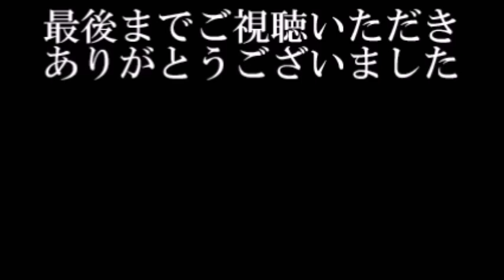足立康史に安倍総理、麻生大臣も共感w分裂を繰り返し見分けがつかない民進党らを区別するナイスな方法とは？最新の面白い国会中継【アパッチのおたけび】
足立康史に安倍晋三首相、麻生太郎副総理も共感w分裂を繰り返し見分けがつかない民進党、立憲民主党、希望の党、無所属の会らを区別するナイスな方法とは？最新の面白い国会中継【アパッチのおたけび】

【面白国会中継】辻元清美の質疑を小泉進次郎が父親譲りの答弁で冷静に対応する！政務官に委員会で個人的な意見を言わせる考えがおかしい【アパッチのおたけび】

【面白国会中継】小泉進次郎が小西洋之を手玉に取る！震災復興予算の質疑が早口だと指摘されクイズ王ブチキレ！【アパッチのおたけび】

【面白国会中継】青山繁晴が凄まじい追及！辻元清美の野田中央公園、獣医師会既得権益に神質疑で称賛の嵐【アパッチのおたけび】

【面白国会中継】西田昌司が半泣き蓮舫を献金疑惑で容赦なく追及！ガチギレした男の逆鱗に触れる！【アパッチのおたけび】

河野太郎が凄すぎる！立憲民主党にブチギレて…『史上最強の外務大臣』になると大宣言！最新の面白い国会中継【アパッチのおたけび】